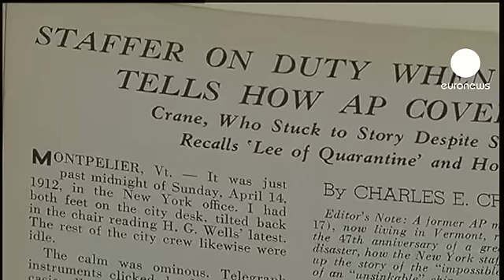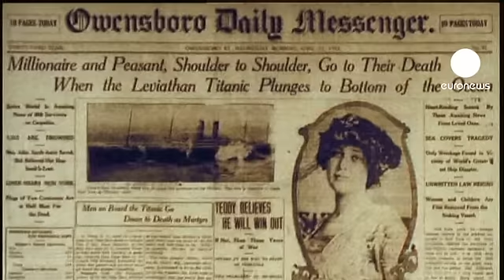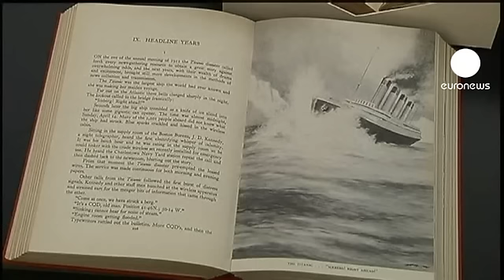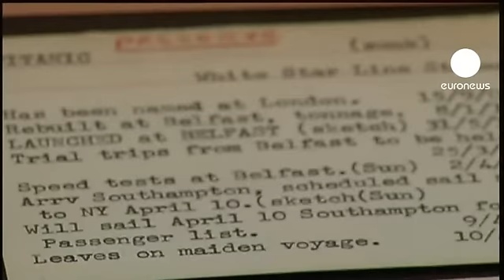İlk son dakika haberi: Titanik batıyor!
Dünyanın en büyük ve en lüks gemilerinden biri olan Titanik New York'a gitmek üzere yola çıkmıştı. Diğer yandan 15 Nisan 1912 gece saatlerinde New York'taki haberciler de sıradan bir iş günü sonrasında sakin bir gece umuyordu. Associated Press ajansının bürosundaki görevli Charles Crane ayaklarını uzatmış romanını okurken, 1000 mil uzakta Titanik bir buzdağına çarpıyordu.

Charles Crane kaza haberini aldığında Titanik Newfoundland açıklarında sulara gömülmeye başlamıştı. Bir saatten fazla bir süre gemiden CQD acil yardım mesajları gönderildi. Bunlardan yakınlardaki merkezlerin yanısıra çevrede seyir halinde olan gemilerin de haberi oldu ve bir kısmı yardım için rotasını bu yöne çevirdi.

O tarihler için yeni sayılan Marconi telgraf sistemi uluslararası bu çapta bir olay için ilk kez kullanılıyordu. Kısa süre içinde haber tüm dünyaya yayılmıştı.

Titanikten bazı yolcuları kurtarmayı başaran Carpathia isimli gemiden telgrafla geçilen haberler birkaç saat sonra New York haber panolarındaki yerini alıyordu.

Sağ kurtulanların bir kısmının hikayeleri dilden dile anlatılır ve çok kimse tarafından bilinir oldu. Birkaç gün sonra evlenecek olan Sarah Roth, White Star Line şirketi Genel Müdürü J. Bruce Isamy ya da Harward Üniversitesi kütüphanesi kurucusu Harry Elkins Widener gibi isimler haber panolarından halkın günlük gündemine geçmişti.

Associated Press gazetecisi Seth Borenstein'a göre Titanik habercilik yönünden de bir milat oldu:

" Titanik bugün dahi felaket haberlerini nasıl yaptığımızı etkileyen bir olay oldu. Bugünkü felaket haberlerine baktığınızda bu izi farkedebilirsiniz. Bir yanda zenginler diğer yanda fakirler. Aşırı gururlu teknolojinin de hatadan beri olmayışı. Hatırlarsanız Titanik için "neredeyse batamaz" denirdi. Fakat daha sonra bu "neredeyse" kelimesi unutuldu ve sanki tanrının unutulduğu bir hareketmiş gibi gösterildi. Bu tarz titanikten sonra da habercilikte yer etti."

Basının ilk son dakika haberinin nasıl işlendiği Associated Press arşivinde görülebiliyor.. Haber akışını ortaya koyan onlarca belgeden ilki şu şekilde: "Gece 22:25'te titanik bir buzdağına çarptıklarını duyurdu. Gemi acil yardım istiyor."